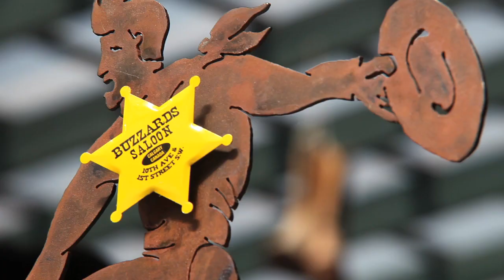Prairie Oysters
Robin visits Bottlescrew Bills in Calgary to get a taste of their annual Testicle Festival, and Canada's infamous prairie oysters.